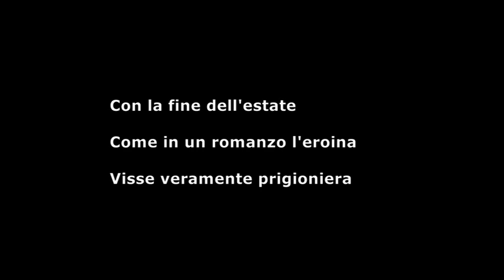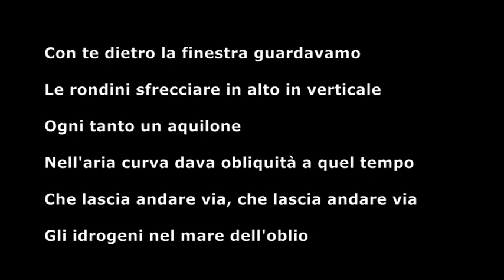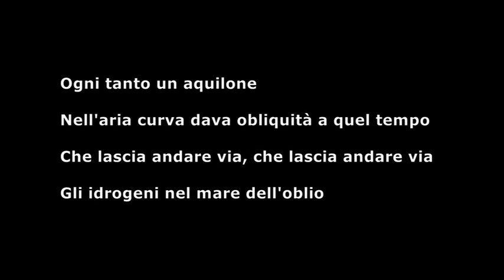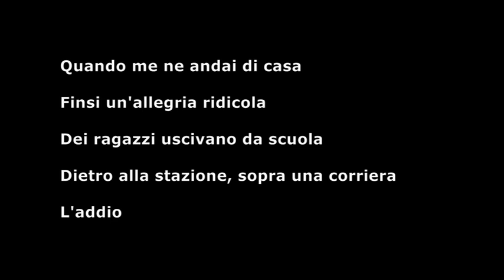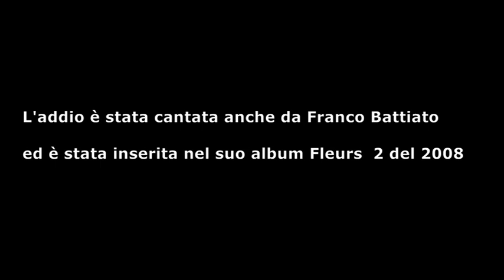Gocce di splendore - L'ADDIO - Giuni Russo